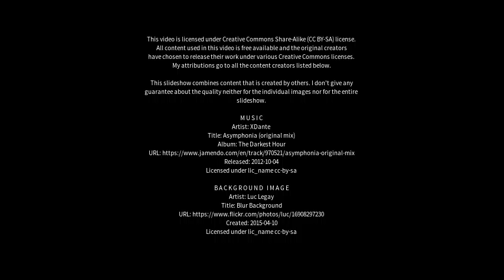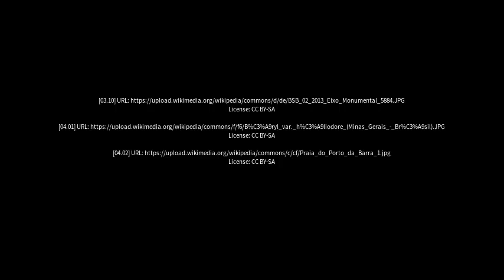Best places to visit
Best places to visit - Araçuaí (Brazil) Best places to visit - Slideshows from all over the world - City trips, nature pictures, etc.